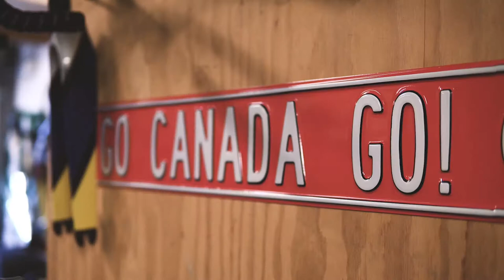2017 Track Cycling World Cup Milton